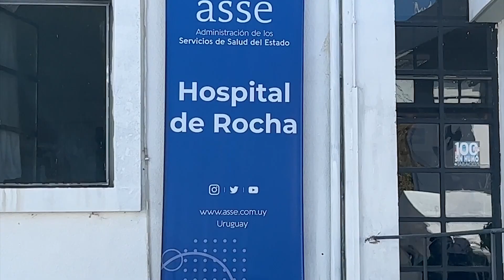ASSE inauguró un CTI y servicio de nefrología en el Hospital de Rocha